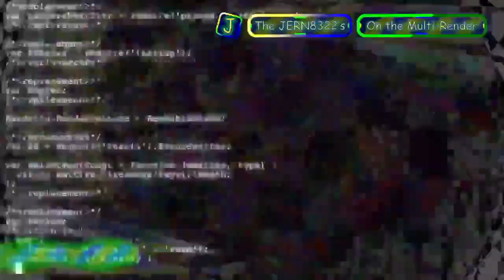JERN8322's On Video: Windows 11 moments V2-A / Multi-Rendering - Round 9 vs Myself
+-+ Welcome ! +-+

+-+ ⚠️ Warning ! ⚠️ +-+

+-+ Times +-+
Intro: 0:00
Preview: 0:05
Starting: 0:39